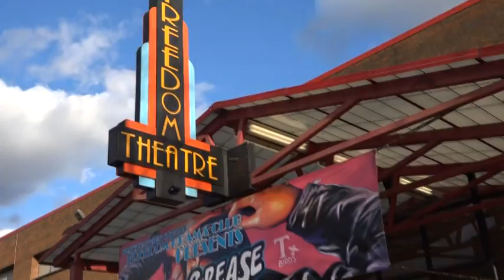2017 Freedom High School's Grease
Highlights from Freedom High School's Grease